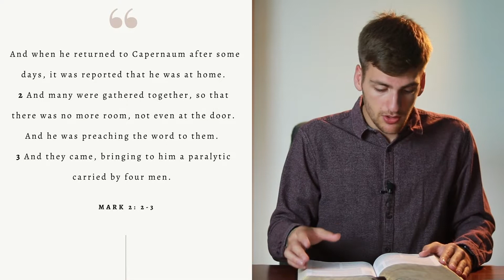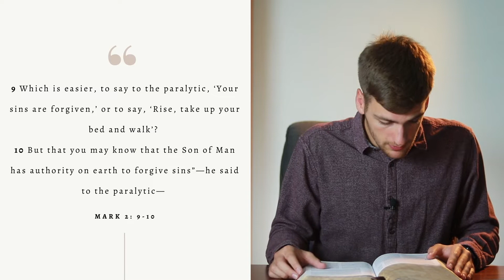Bringing Your Friend to Christ - DEVOTIONAL SERIES #43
Every Christian who has been transformed by Christ sees the world around them as a mission field. Our lives have been changed for the better in Christ and we want others to experience the same thing. But to what lengths will you go to show them Jesus and the new life you have been given? Let us dive into scripture...